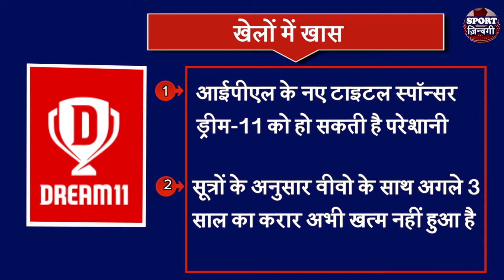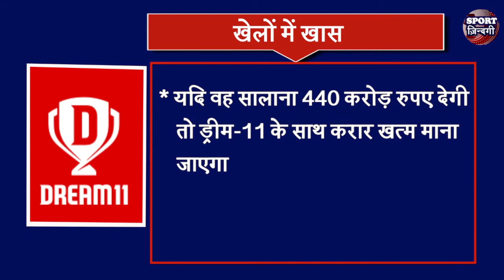Sportzindagi I khelon m khas I sports Round up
England has announced its 14 member team for the T20 series against Pakistan, Eoin Morgan will lead the squad which has a mix of youth and experience. The three match series will start on 28th of August and all matches will be played in Manchester.
BCCI has cleared its stance on Dream 11, title sponsorship and confirmed that the present deal of Rs 222 Crores would be valid till the end of this year only.
After the debacle in Champions League, Barcelona has started a revamp of its team, however it is not decided whether Lionel Massy will continue with the team or not.

England T20 Squad Eoin Morgan will lead the side mix of youth and experience three match T20 Series # England with Pakistan $BCCI cleared it stance Dream 11 will be title sponsor for this season only next two years are conditional champions league revamp of Barcelona will Lionel Massy stays